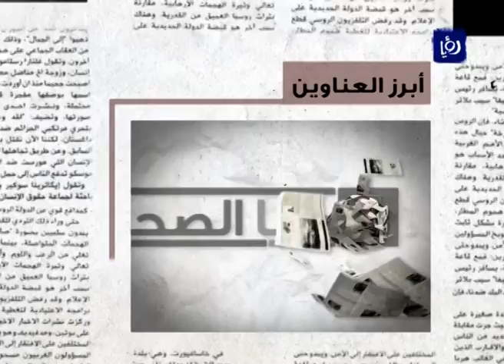رصد للصقيع والثلوج الخفيفة في منطقة صويلح - رؤيا | Roya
برنامج دنيا الصحافة يرصد مع الزميل ربيع الصعوب الصقيع والثلوج الخفيفة في منطقة صويلح